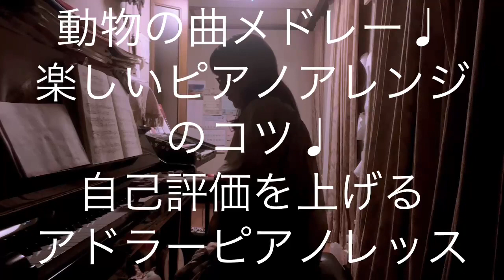繁田真紀ピアノ教室🎹動物の曲メドレー♩楽しいピアノアレンジのコツ♩自己評価を高めるアドラーピアノレッスン🎹